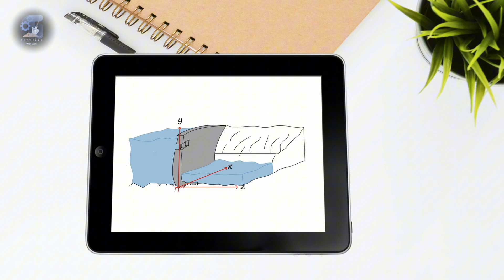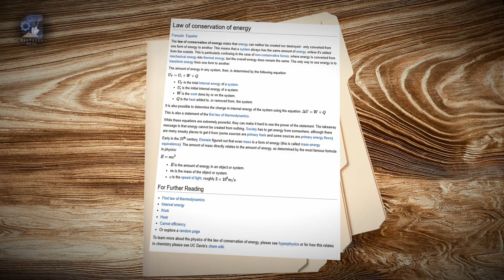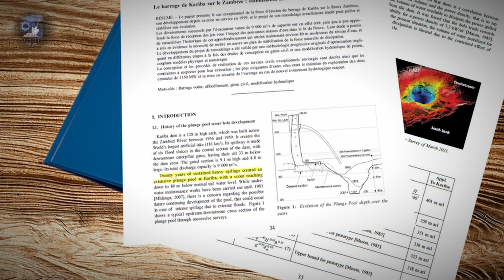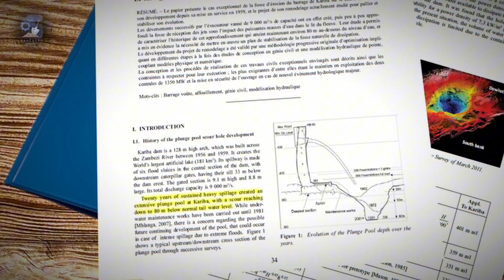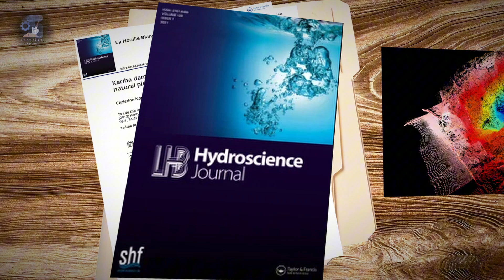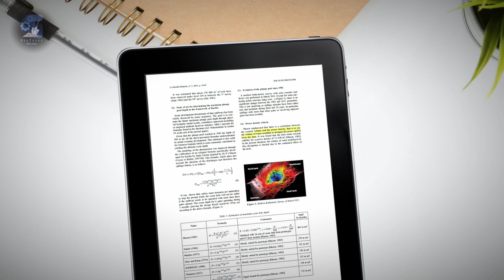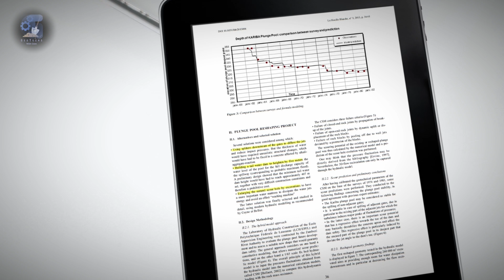Kariba Dam Rehabilitation Project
Let's look at the project to rehabilitate the plunge pool of this monumental dam "Kariba Dam"...